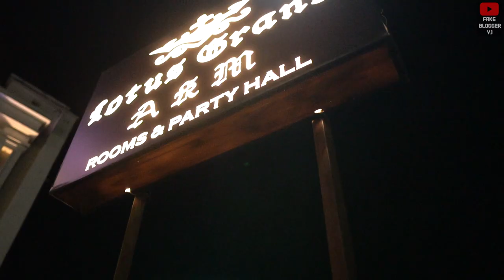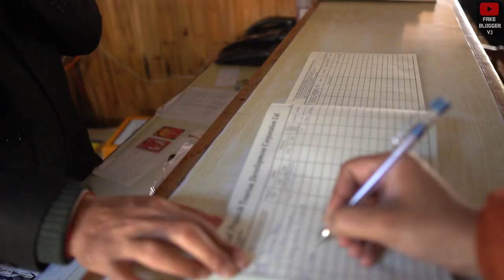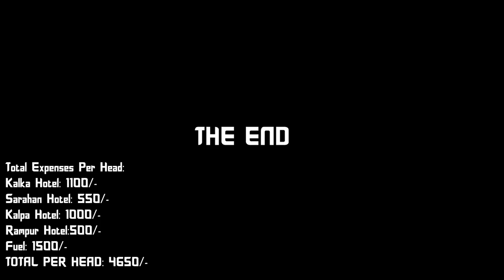4 Days Kinnaur Trip in under 5K | Kalpa | Chitkul | Sarahan | 2022 | Budget | Himachal | Drone Shots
Hi All,
On the occasion of Crossing 6K Subscribers here we bring to you another Travel vlog which has budget related information also.

Our Travel Dates were 10th March-14 March.
We started from Noida on 10th March Evening and reached Kalka in Haryana at Midnight.
We stayed at Hotel Lotus Grand AKM,
Then on 11th we started out trip to Sarahan in Himachal. Here we stayed at Hotel Srikhand which a HPTDC Hotel and is situated at very picturesque location.
On 12th Se started from Sarahan to Chitkul which is the last Indian Village as it touches the Tibet Border from this side. After that we went to Kalpa and we stayed at Farmvilla Homestay which we booked from AirBnB.
On 13th, After visiting Suicide Point near Roghi Village we went straight to Rampur Bushaher and stayed at Hotel Bushaher Regency which is also a HPTDC Hotel.

You will also witness some stunning Drone Shots in this video.

Main Camera: Sony Alpha 6400
Main Lens: Sigma 16mm f 1.4
Action Cam: GoPro Hero 7 Black
Drone: DJI Mavic Air